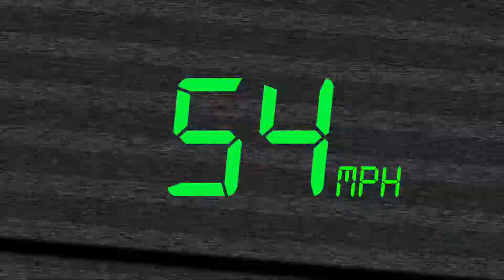VIK VK330 Foldable Micro Drone with Throw 'n Go Full Review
Full Review of the new VK330 micro foldable drone with Throw 'n Go. This one is really cool and flies great with a long flight time of 9 mins.
($29.99 on Amazon Prime)

Do you have a R/C product you'd like reviewed?

Please join my Facebook group and say "Hi" to all the great and helpful members!!
(R/C Drones: Reviews, Support, and Discussion)

HUGE THANKS to Robin Savage from Pegasus Producciones for the amazing BRAND NEW intro! Please visit his website if you need any video production work.